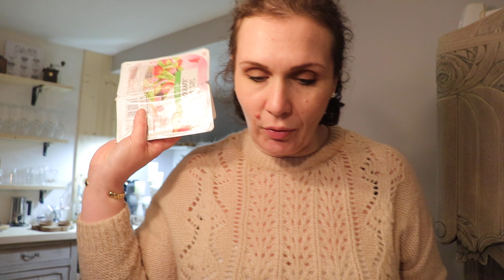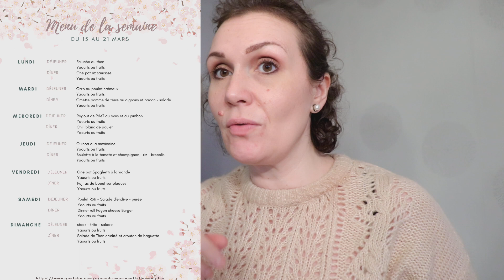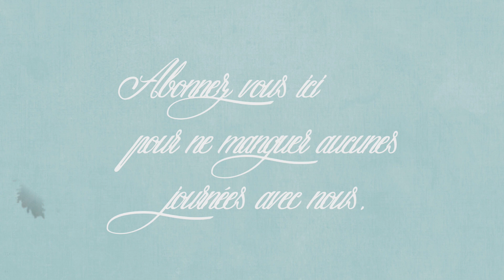Retour de course 15 mars et menu à télécharge et recettes !!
[. RETOUR DE COURSE .] Bienvenue dans ce nouveaux retour de course, je vous partage notre menu du 15 au 21 mars, vous pouvez le télécharger sur le blog si vous le souhaité ici
📝🖋 Le lien vers mes documents qui me permets de l’organisé autour du menu
Je vous mets aussi plus bas tout les liens des recettes du menu, déjà existante sur la chaine, et cette semaine je vous partagerai 3 nouvelle recette en vidéo :
Mercredi : tarte tendre au citon
Vendredi : Orzo au poulet crémeux
Dimanche : Ragoût de PdeT au maïs et au jambon